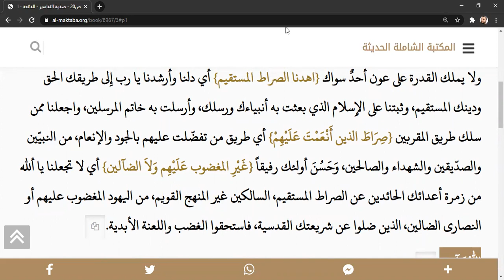1- Safvet tefasir dersleri | Fatiha suresi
Bu tefsir dersimizde hem yüce kitabımız Kur'an-ı Kerimi  anlamaya çalışıyoruz. Hem de öğrendiğimiz dil kurallarını uygulama imkanı bulacağız.
Ali Akçal YouTube KANALIMIZIN PROGRAMLARI:
1-ARAPÇA DİLBİLGİSİ DERSLERİ :Sıfırdan Arapça öğrenmek isteyenler için Arapça dilbilgisi gramer dersleri(M. Maksudoğlu hoca'nın Arapça dilbilgisi kitabından dersleri görselleri ile birlikte işliyoruz).

2-SAFVETÜ'T TEFASİR OKUMA DERSLERİ :Arapçayı bilen öğrenciler için Arapça görseli ile birlikte safvetü't tefasir okuma dersleri yapıyoruz.

3- ARAPÇA  GÜNCEL GAZETE_BASIN OKUMA DERSLERİ:Arapçayı bilen B1-B2 seviyesine gelen öğrenciler için YDS, YDT, YÖKDİL sınavlarına hazırlık amaçlı güncel gazete-basın okumaları yapıyoruz.
4- HADİS DERSLERİ: Riyazus-salihin eserinden Peygamber efendimizi daha iyi tanıyıp, ahlakını öğrenip hayatımızda uygulamak için bu dersleri yapıyoruz.